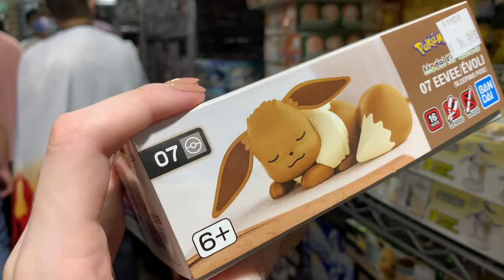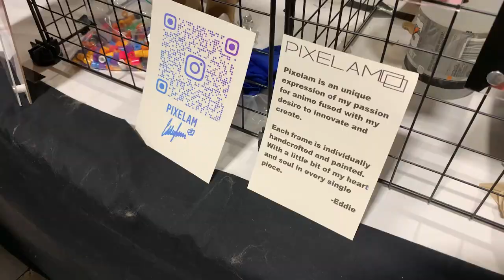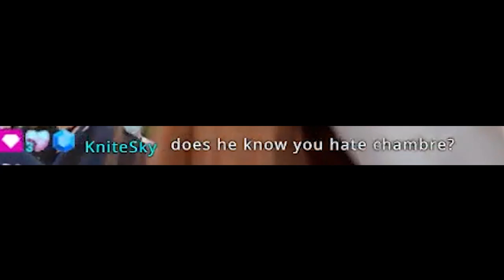Anime North 2022 vlog! (Saturday) ★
Anime North 2022 Saturday vlog! Shopping, eating, cosplays and more!
Streams every Sundays, Tuesdays and Thursdays!